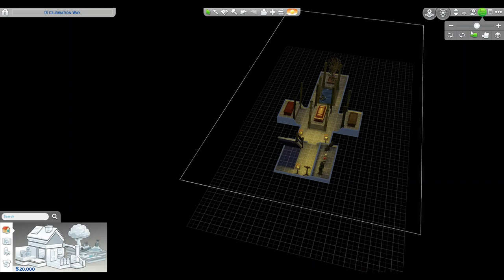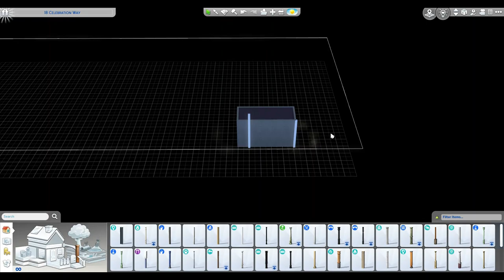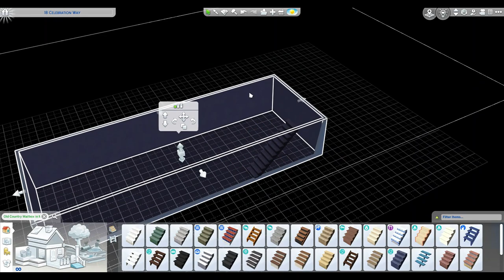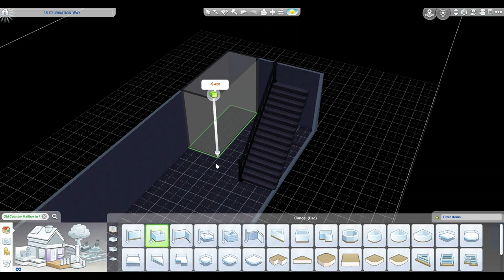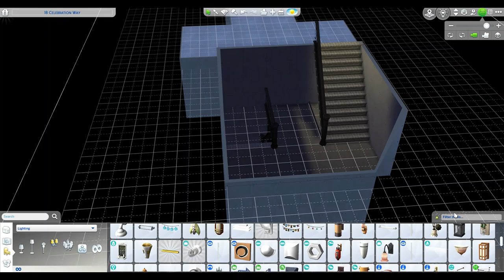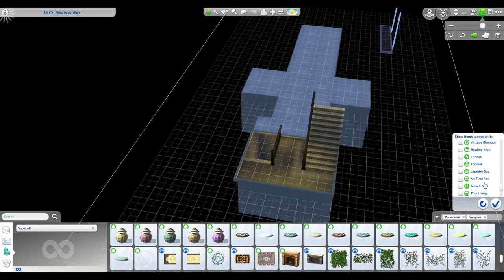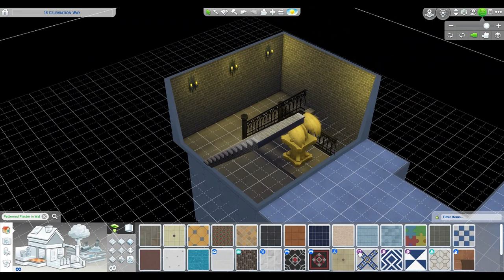Church Converted Home | Catacomb | The Sims 4 Speed Build | No CC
I took inspiration from a stunning real-life church converted house by Linc Thelen Design and Scrafano Architects.